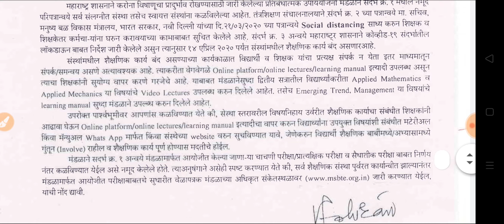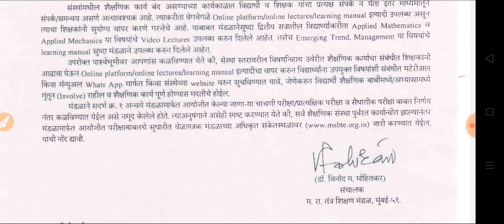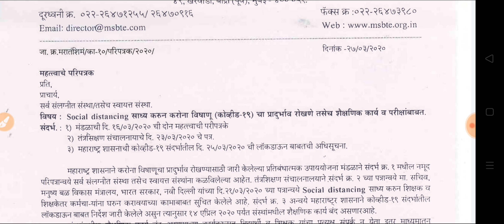MSBTE Latest update, Diploma, Summer 2020 exam. डिप्लोमा एक्झाम होईल का?, एक्साम पुढे लोटले जाईल का?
Vineet's Talk

This is official update by MSBTE on 27 March 2020
For all the Diploma & engineering students.

I will answered all the questions of students such as.
1. Exam will be Conducted or not.
2. Exam will be postponed or not.
3. Practicals, Submission, Oral will be held or not.
4. msbte diploma ke exam hoge ya nahi.